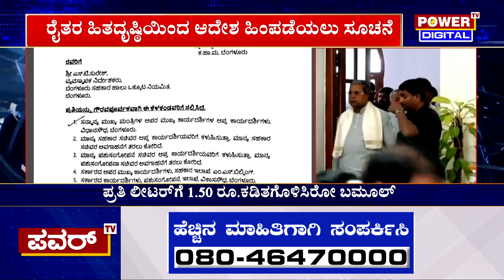ಪ್ರತಿ ಲೀಟರ್‌‌ಗೆ 150 ರೂ ಕಡಿತಗೊಳಿಸಿರೋ ಬಮೂಲ್.! | Power TV News